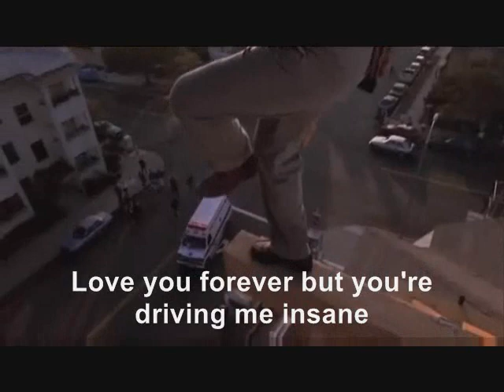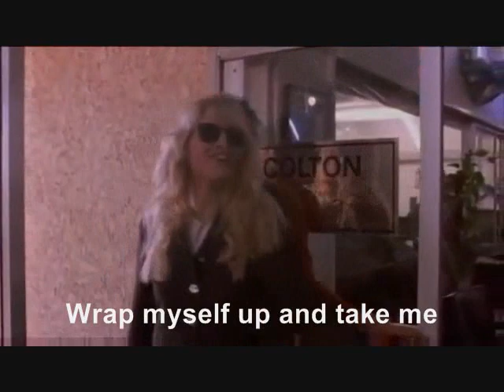Bee Gees "Love You Inside Out"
Bee Gees "Love You Inside Out" with scenes from movie picture Mr. Jones.
Mr. Jones is a 1993 American romantic drama film starring Richard Gere, Lena Olin, Anne Bancroft, Tom Irwin and Delroy Lindo, and directed by Mike Figgis.
Mr. Jones (Gere) is a man suffering from bipolar disorder, a disease that affords him periods of intense emotional pleasure and expansiveness but which also results in periods of suicidal depression. In one of his manic periods he jumps up onto the stage during a concert performance of Beethoven's ninth and starts conducting, resulting in his arrest. Libbie (Olin), a doctor at a psychiatric hospital, takes an interest in his condition.
Notice:"Bee Gees-Love You Inside Out", sound recording administered by:WMG